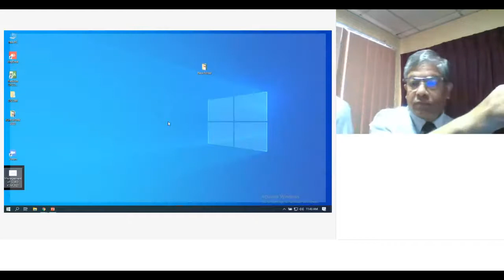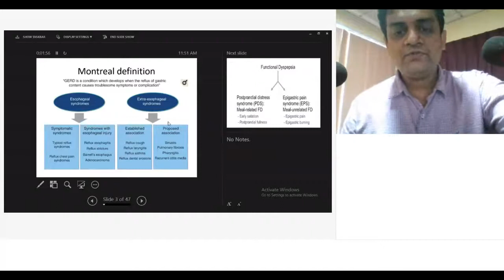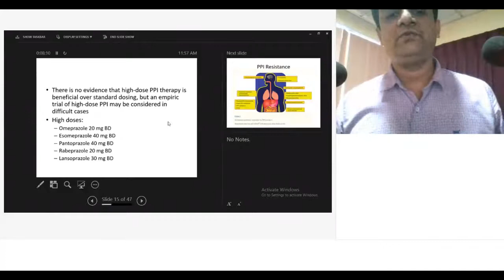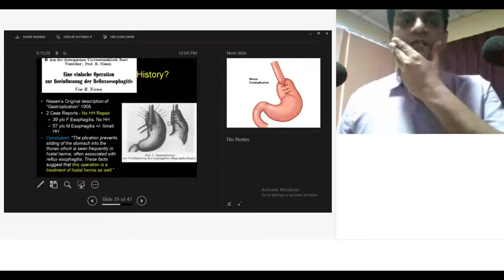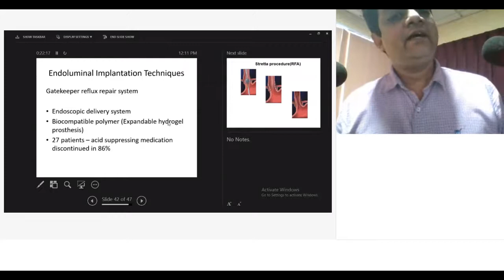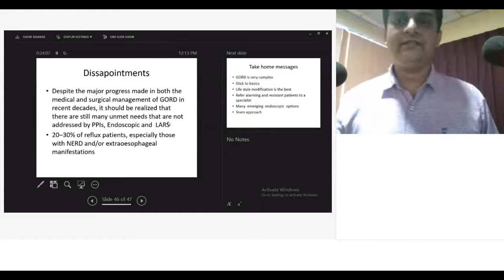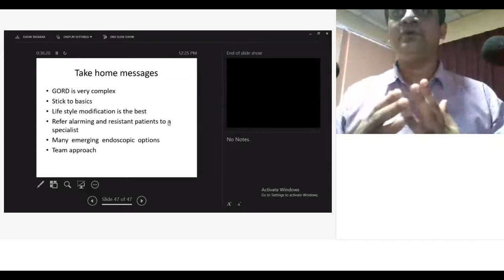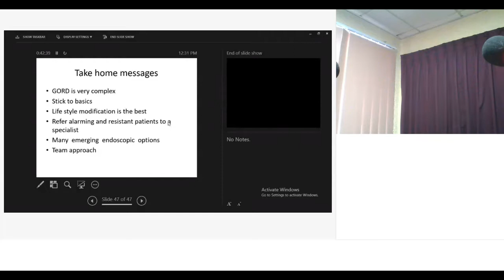Management of GORD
Dr.Chathuranga Keppetiyagama
Consultant Gastroenterological Surgeon
NH-Kandy